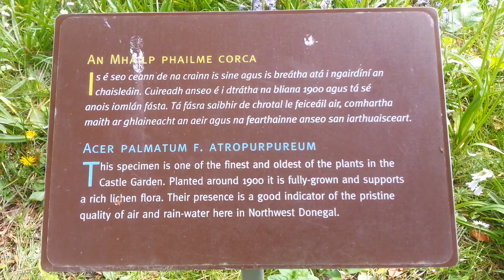Acer Palmatum Japon Akçaağacı